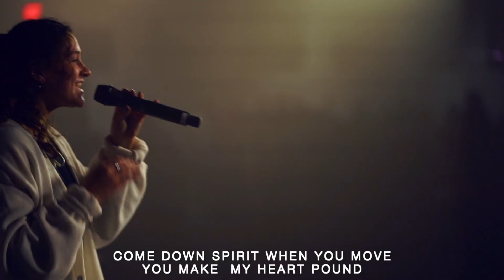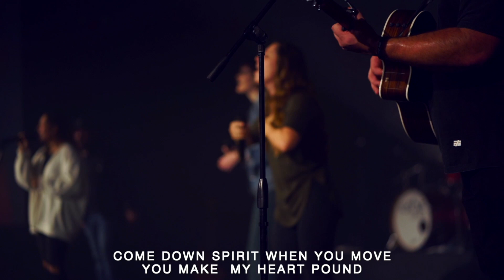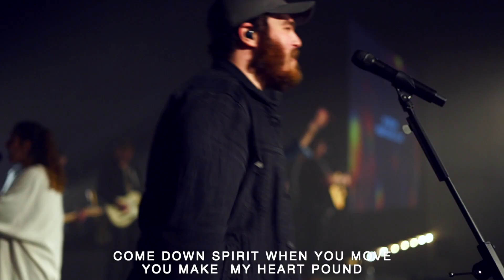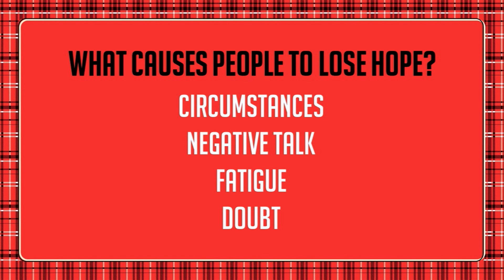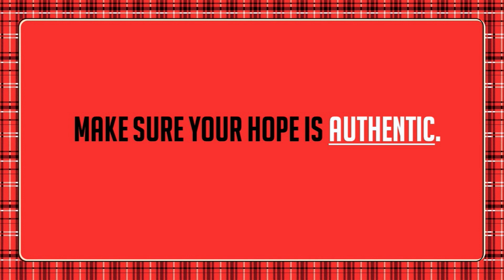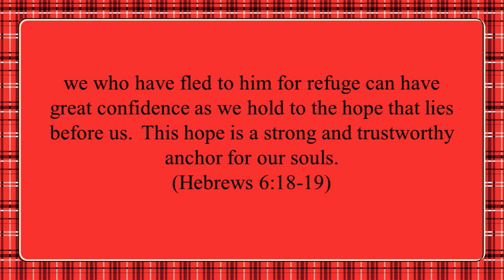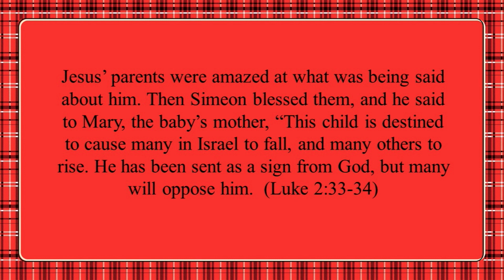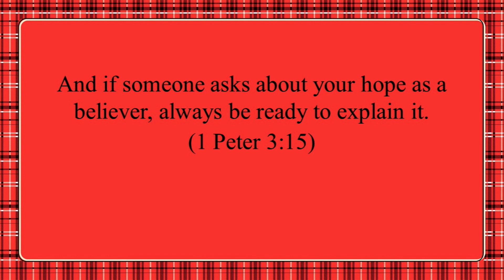The Grove Church Online - November 28th, 2021